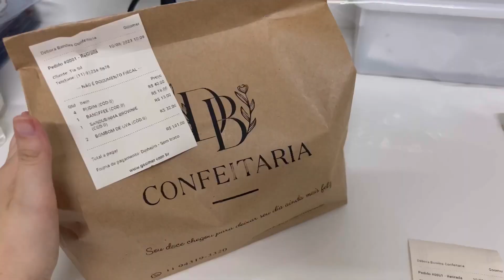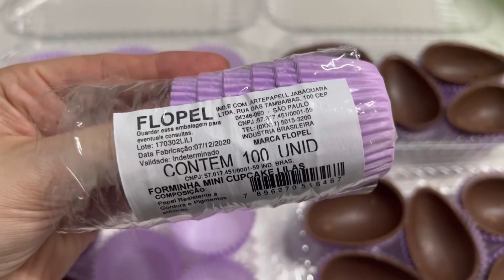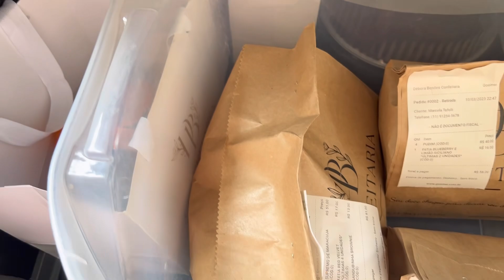PRIMEIRA PRODUÇÃO DA PÁSCOA 2023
Eu amo a páscoa e essa data tão maravilhosa para a confeitaria.
Espero que gostem de acompanhar essa produção liiinda!

E não se esqueça de me seguir no insta e tiktok: @deborabenitesdb
Beijo beijo